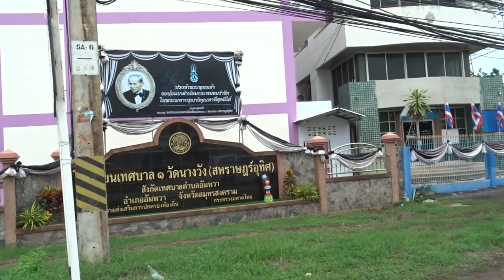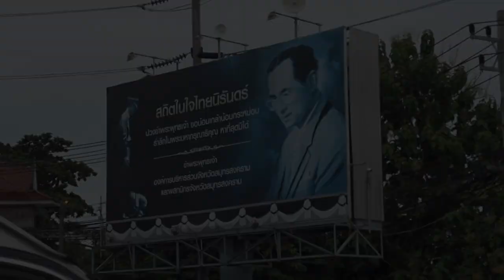Somewhere in Thailand, August 2017: On the way to a floating market